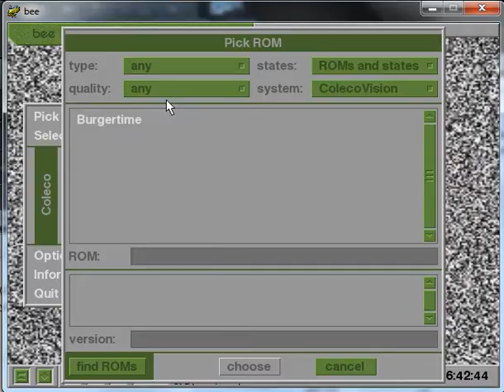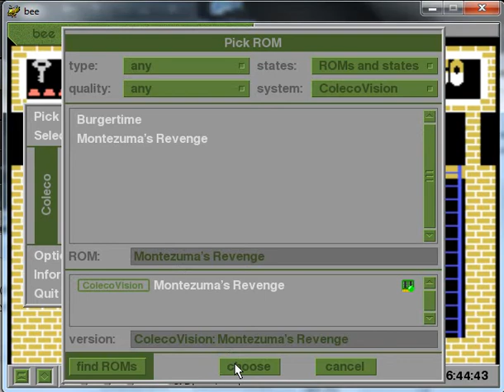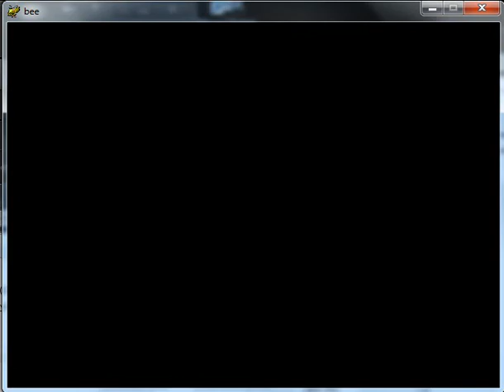Montezuma's Revenge - ColecoVision - emulador bee 2.4.3